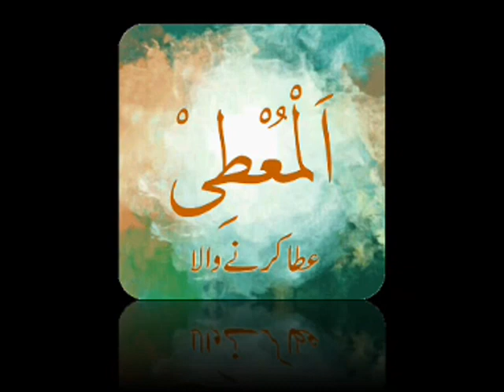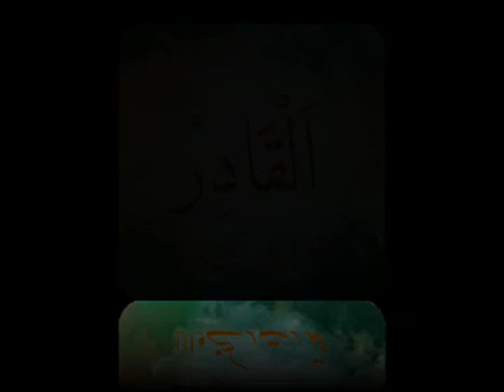Asma-ul-Husna (99 Names of Allah) Al-Huda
Gold jewelry
Dinner set
Kitchen set
Kitchen electronic items
wedding dresses
Boya M1 Mic
Tripod 3110
New phone

Coke Studio Special | Asma-ul-Husna | The 99 Names | Atif Aslam

A humble expression of hope & solidarity, as we stand with humanity in these times. HopeForHumanity CokeStudioRamzan Recited by Atif Aslam Re-imagined and weaved by Xulfi Video produced by The Vision Factory Post by Softmatrix Video shot by Sugar High Films Agency: Soho Square Pakistan Audio credits: Produced by Xulfi Arranged by Xulfi and Melvin Arthur Mixed by Xulfi at Xth Harmonic, Pakistan. Associate Music Producer: Sherry Khattak Mastered by Tom Waltz at Waltz Mastering, USA Project Consultant (Talafuz): Hafiz Idrees Project Manager: Omair Farooq Agency: Giraffe Pakistan Vocal Acapella (Recorded at home and project studios across Pakistan) Abdullah Qureshi Arsalan Hasan Hamza Tanveer Adnan Dhool Sherry Khattak Turaab Khan Adil Baluch Asim Baluch Sibtain Khalid Hafiz Idrees Xulfi A. Husayn Mujeeb Rizvi Bilawal Lahooti Zia Ul Haq Zubair Javed Zahab Rizvi Rana Saad Hafiz Qasim Abu Sufyan Shafia Hassan Samya Gohar Rida Batool Farwa Batool

99 Names of Allah Subhana Wa Ta'ala

Asma ul Husna 99 Beautiful names of ALLAH PTv